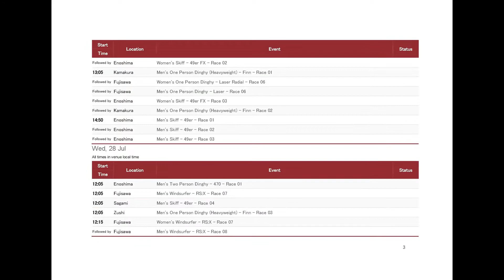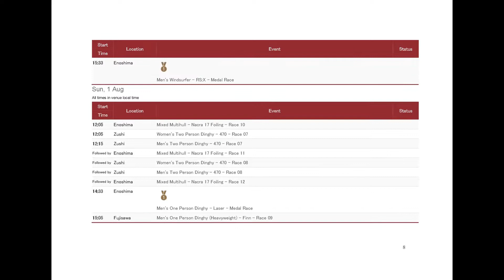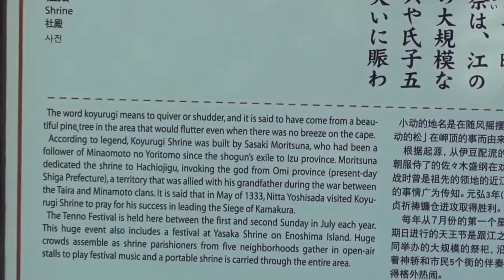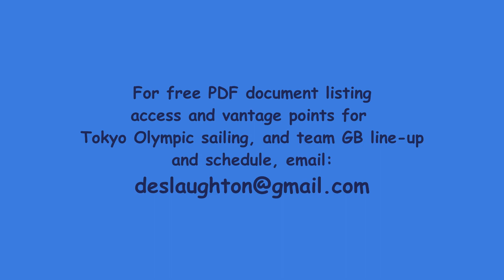Tokyo Olympic Sailing Vantage Points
For anyone who is currently in the Enoshima area, this clip shows some places from where you may be able to watch the Olympic sailing, while remaining socially distanced and compliant with local COVID emergency regulations.